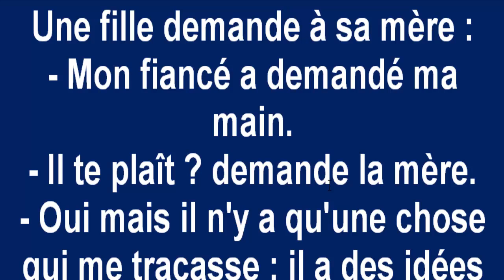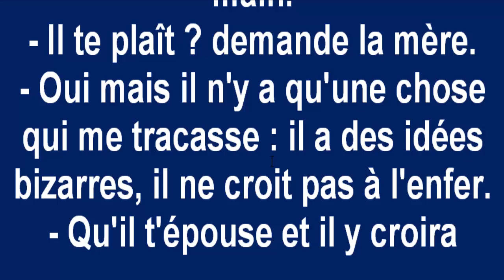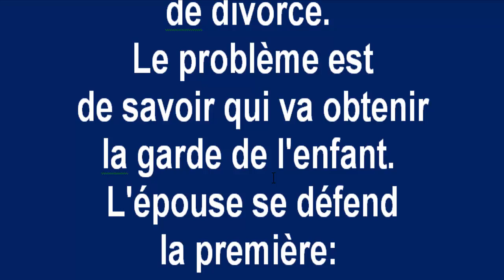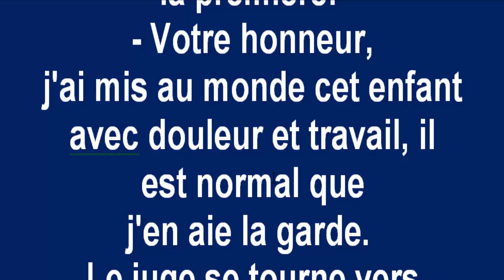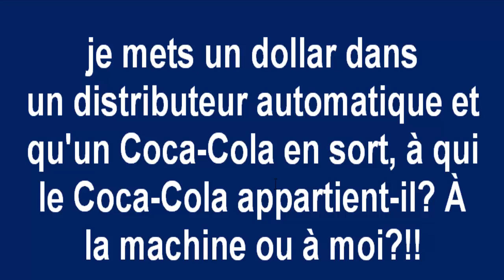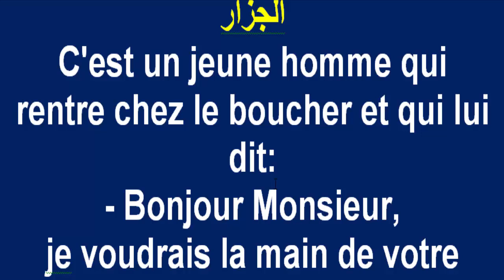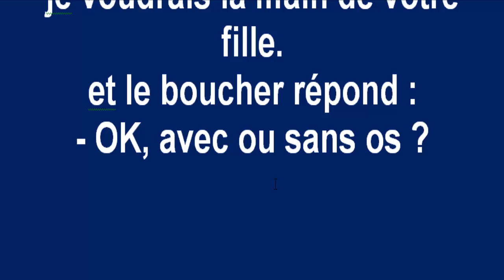واش عصباتك الفرونسي وا دخول عندي تعلم وفوج - Parler le français facilement